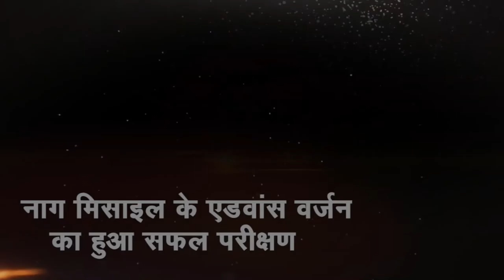भारत ने पोखरण में किया ‘नाग’ एंटी टैंक गाइडेड मिसाइल का आखिरी ट्रायल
About This Video ►India today successfully carried out the final trial of the DRDO-developed Nag anti-tank guided missile with a warhead. The test was carried out at 6:45 am at the Pokhran field firing ranges in Rajasthan.